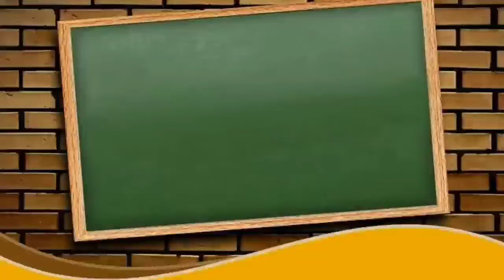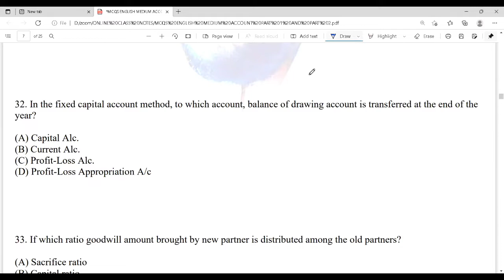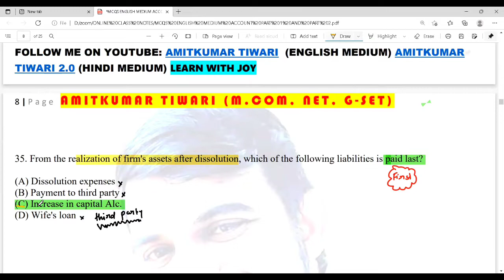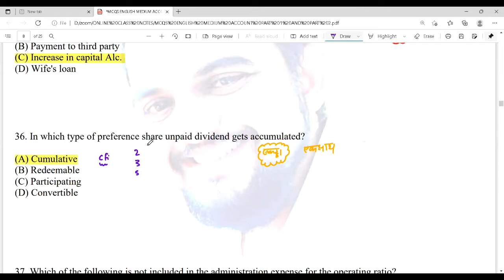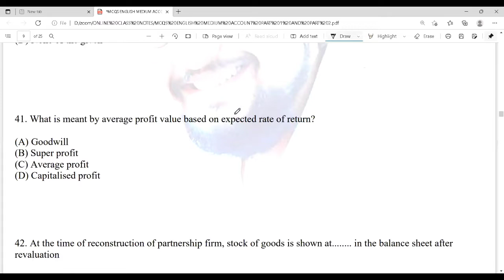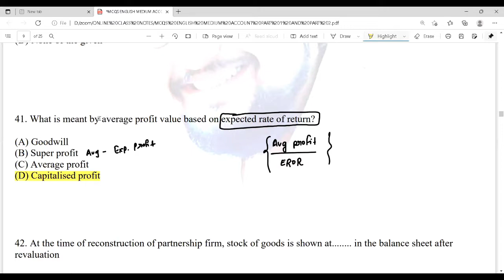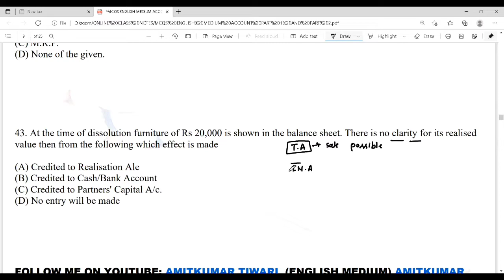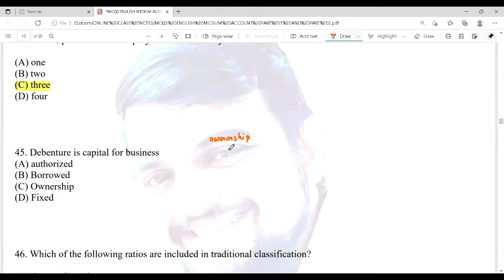Account|Section A Mcq Based explaination| 31 TO 45 Questions| With Explanation|Part 3|ENGLISH MEDIUM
(Hindi medium )

AMITKUMAR TIWARI
(English medium)

Watch all business Studies class

Watch all class of economics